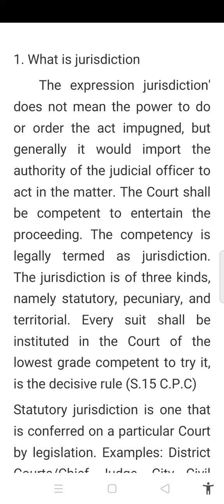What is jurisdiction 1PR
1. What is jurisdiction

The expression jurisdiction' does not mean the power to do or order the act impugned, but generally it would import the authority of the judicial officer to act in the matter. The Court shall be competent to entertain the proceeding. The competency is legally termed as jurisdiction. The jurisdiction is of three kinds, namely statutory, pecuniary, and territorial. Every suit shall be instituted in the Court of the lowest grade competent to try it, is the decisive rule (S.15 C.P.C)

paragraph 1